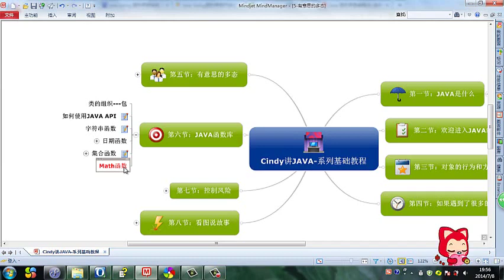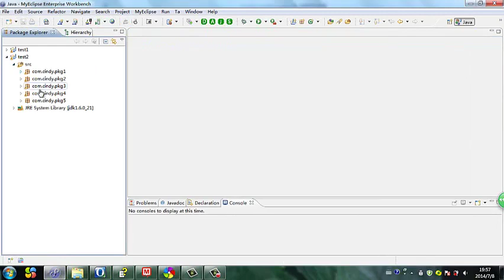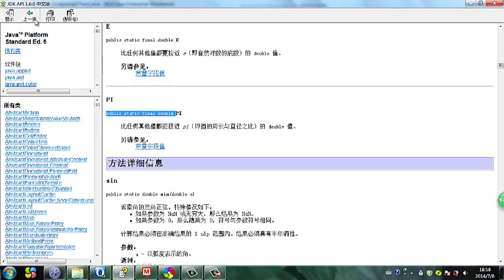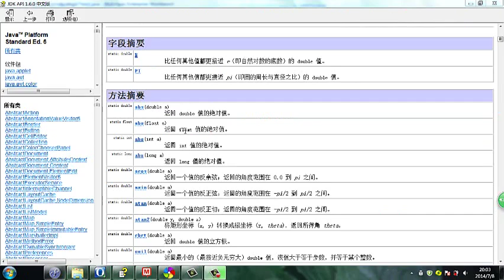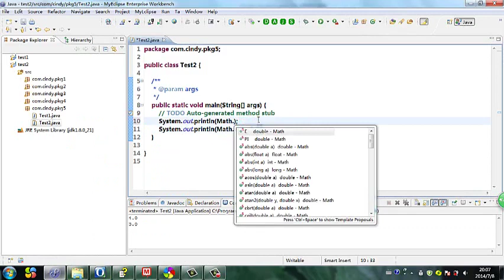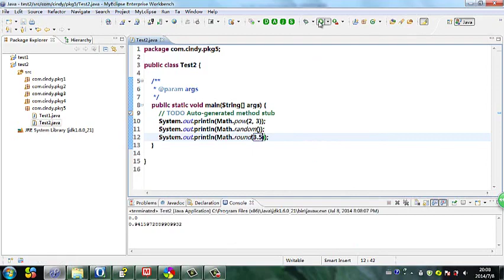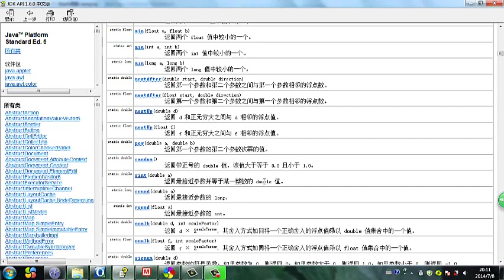Java 语言基础 33 Math函数